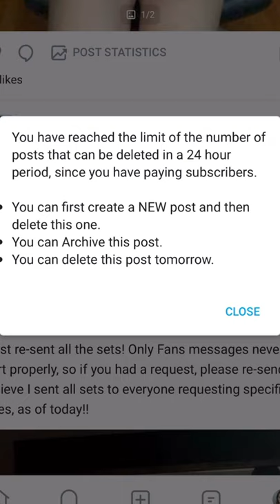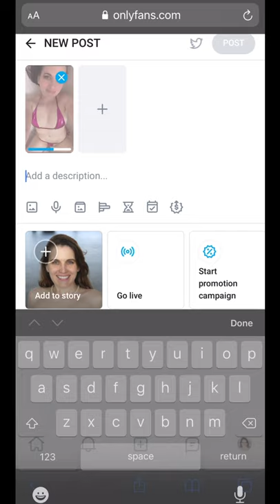How to Delete ALL of Your OnlyFans Photos or Posts At Once Tutorial and Troubleshooting!!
Usually, OnlyFans only allows creators to delete 20% of their posts per 24 hour or day period (the error message you get is "you have reached the limit of the number of posts that can be deleted in a 24 hour period") if they have paying subscribers, but this tutorial teaches you how to delete all of your posts by uploading new photos and videos, as long as they contain a human face!! I hope I helped you out. Ask me any questions in the comment section down below!!